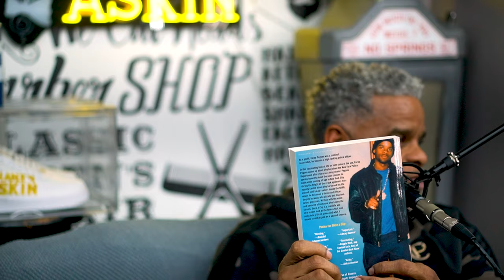Corey Pegues: Supreme Team, NYPD, and all the politics in between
In this episode, we had the privilege of interviewing Corey Pegues, who is one of the most accomplished black officers in the history of the NYPD. His memoir "Once A Cop," published in 2017, provides a riveting and insightful account of his life story. Pegues grew up in Southside Jamaica, Queens, where he faced many challenges due to growing up in poverty as one of many children. Despite his challenging circumstances, he found solace in playing basketball and eventually turned to selling drugs to make ends meet.

In our interview, Pegues opened up about his past and shared his experiences with us. He talked about his family dynamics, the challenges he faced growing up, and what motivated him to pursue a career in law enforcement. He also recounted his days as a basketball player and how he transitioned to selling drugs for the notorious Supreme Team. Pegues shared how he navigated out of that situation and ultimately found his way into the NYPD.

As a police officer, Pegues worked tirelessly to serve and protect the people of his community. He rose through the ranks and became one of the highest-ranking officers in the department's history before retiring due to health issues. Throughout his career, he worked to build bridges between law enforcement and the communities they serve, and he continues to be a respected figure in the field of criminal justice.

If you're interested in hearing more about Corey Pegues and his incredible life journey, be sure to check out the full episode, available on all audio platforms.

TimeStamps
0:00 - Intro
1:30 - The most dangerous thing I've seen on the Force
3:13 - This is why I love Jay-z & 50cent
4:46 - My first job was with the Supreme Team On 118th and Sutphin Blvd
6:03 - Growing up in my house hold was just Different
11:13 - I was never trying to be Supreme or John Gotti
14:20 - Definitely was domestic violence in my household but my mom was the aggressor
19:05 - The passing of my mom effected me in many ways
22:19 - First Exclusive never been told story imma tell yall right now
27:07 - How I got down with the Supreme Team
37:54 - What incident made you say "I GOTTA GET THE F*CK OUTTA HERE"
42:25 - A feen stole his own mom TV and sold it to me
47:05 - From being in the army to becoming an Police Officer
50:27 - 20 Years as a cop, I never carried a gun off duty
51:23 - As a cop I wasn't scared of anyone from Supreme Team looking for me
55:50 - Man pulled an Uzi out on me and my man DO on Murdock
58:55 - It was so much racism going on while being a Black Cop
01:02:22 - I felt my partner and the people I was working with was setting me up
01:06:35 - They wanted me to go undercover In Queens Bridge to buy drugs
01:11:20 - How to get a dead body smell away
01:14:15 - Being the 1st Black Commanding Officer of The 67th PCT Since 1865
01:19:20 - My only regret is when I was in Freeport
01:23:54 - My past made me a good  Cop
01:27:33 - Seeing a man jump over a table and tackle a judge was Crazy
01:39:02 - Conclusion